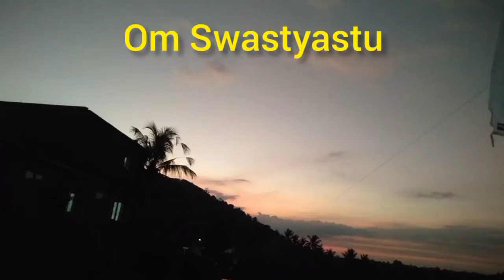Bingin BaliGeguritan Jayaprana Bag 9.Nyoman Dolar Pupuh Ginada Linggar petak